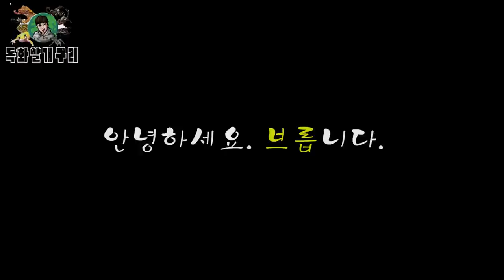독 발사??직접 올챙이부터 키운 독화살개구리 근황!! 트랜스포머 범블비(?)등장!! [정브르] / dartfrog breeding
지금 할인행사한다는데...?어디서?? 곤충하모니에서~~★
" 국내 최저가로 분양하는 곤충하모니 " 사슴벌레, 장수풍뎅이, 전갈 , 파충류 , 타란튤라